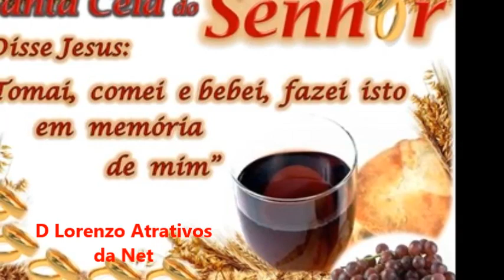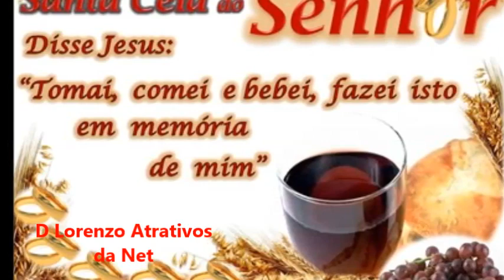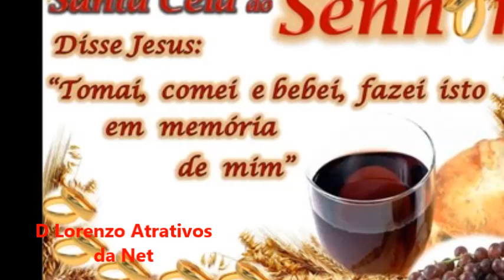Lindos Hinos de SANTA CEIA CCB O VITUPÉRIO DE JESUS Hinário 05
HINOS DE SANTA CEIA